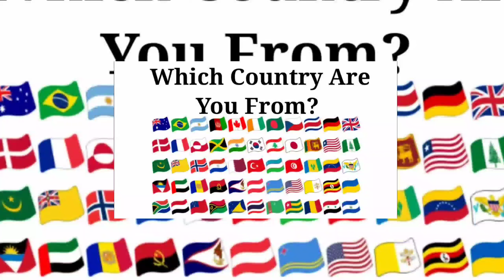Blippi vs Om Nom vs Oddbods vs Baby Shark - Tiles Hop!!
Social Media -

Timestamps
Blippi - 00:00
Om Nom - 01:23
Oddbods - 02:44
Baby Shark - 04:03